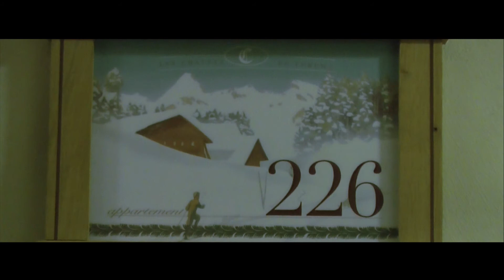-La Nuit de Noël-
Durant la nuit de Noël, lorsque les enfants se sont endormis, un autre genre de Père Noël fait son apparition dans la maison...
A voir en HD pour un rendu plus net.